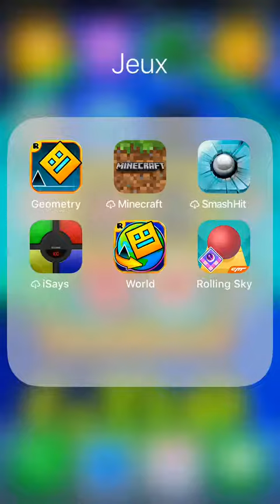Rolling Sky level 1 (1st attempt !!!).